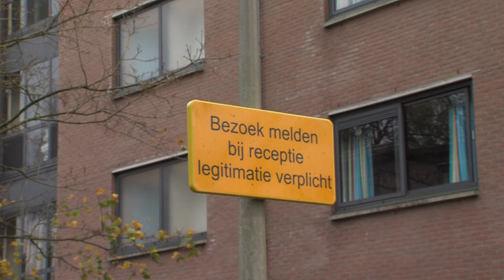Portret Vluchteling (EDE TV Nieuws 23-11-2015)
Ze was meer dan een maand onderweg, Jasmin Kadry. Ze moest weg uit Syrië vanwege IS en liet alles én iedereen achter. Nu zit Jasmin in de noodopvang in Ede, ver van het geweld...